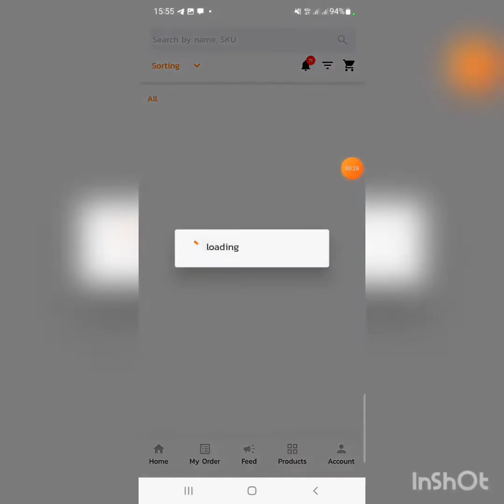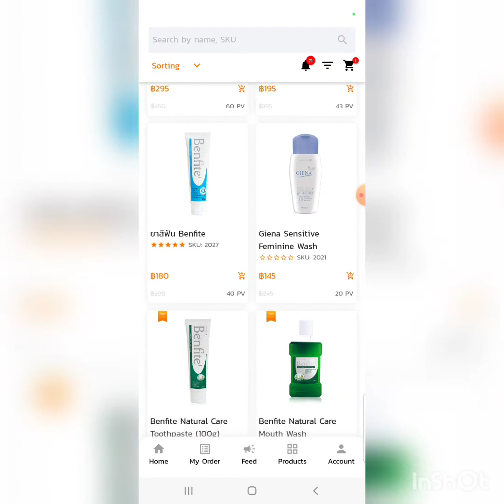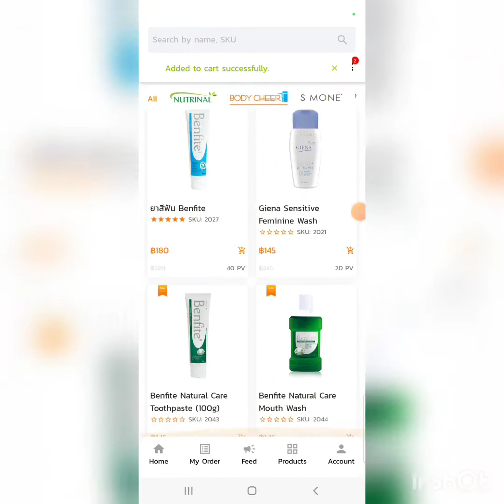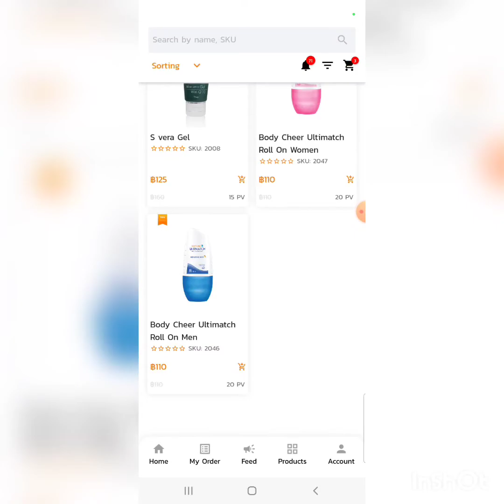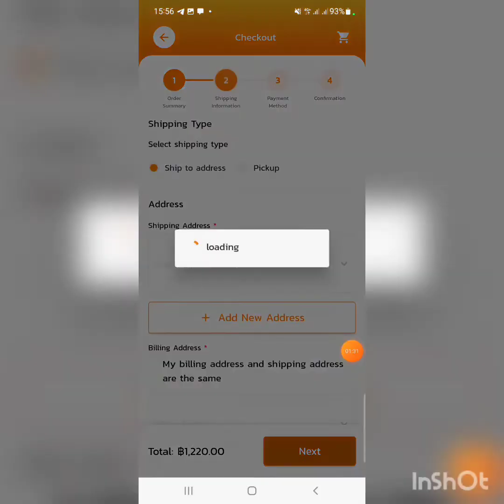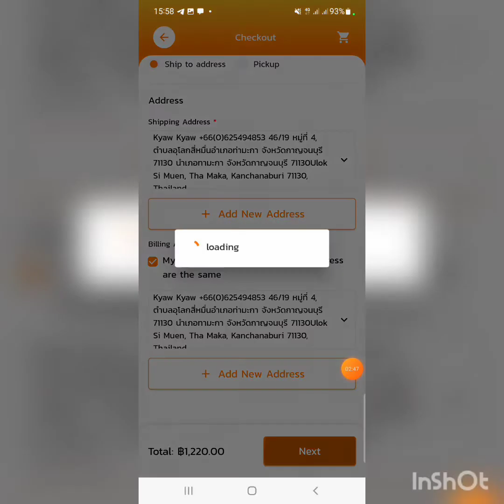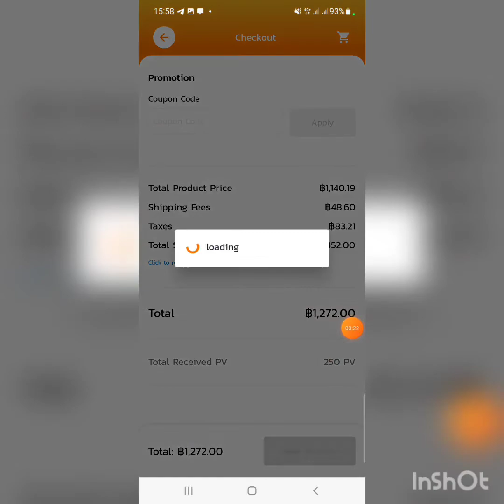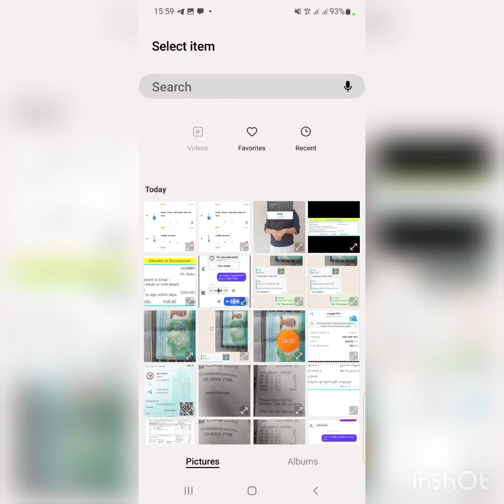scm Connext ျဖင့္ေစ်းဝယ္နည္း